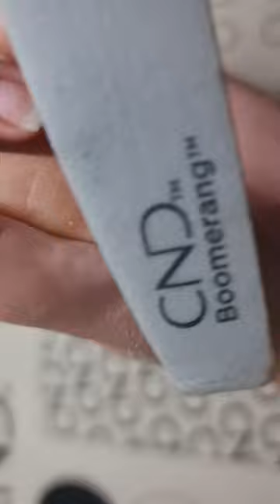CND Plexigel and Berry Boudoir Nail Transformation